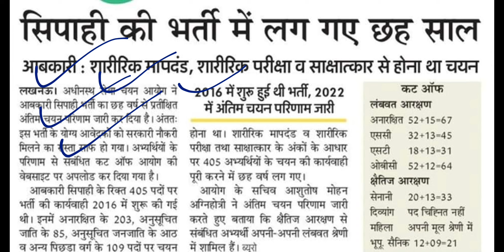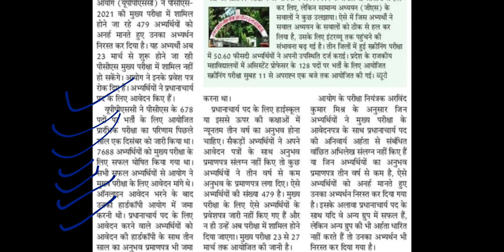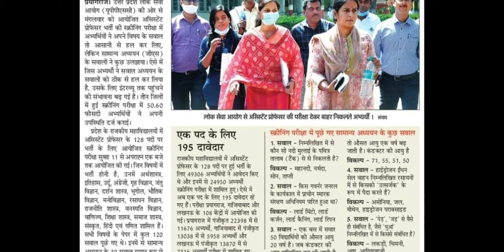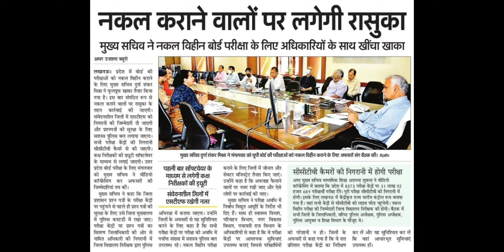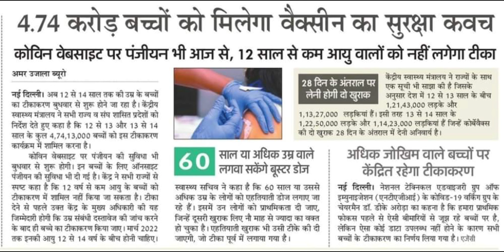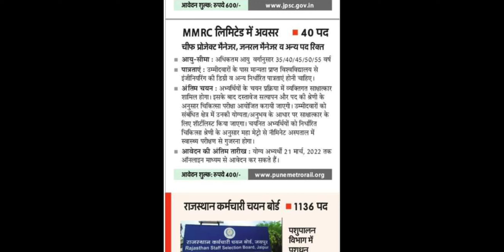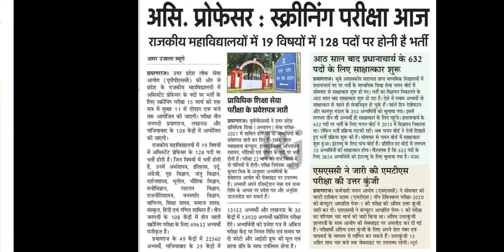UPSSSC UPDATE/UPPSC UPDATE/LASTEST NOTIFICATION /NEW BHARTI/ परीक्षा कैलेंडर/ सभी महत्वपूर्ण अपडेट